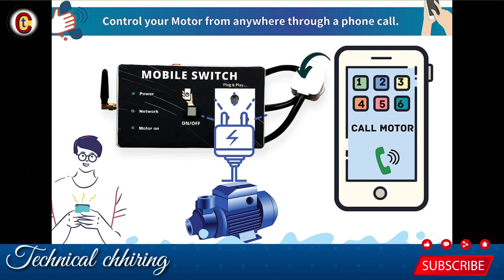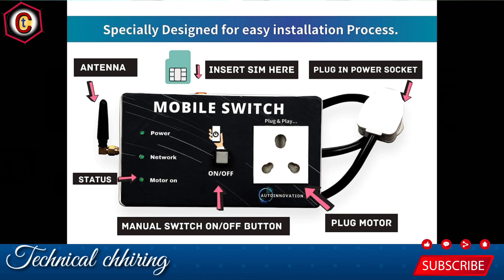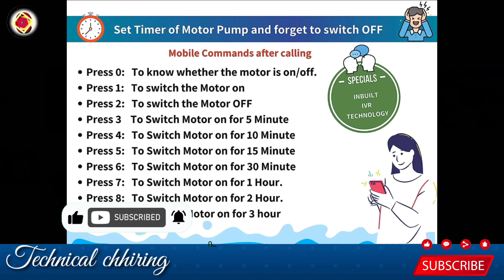Mobile control home light system | mobile control switch board | in nepali | Wi-Fi mobile control sw